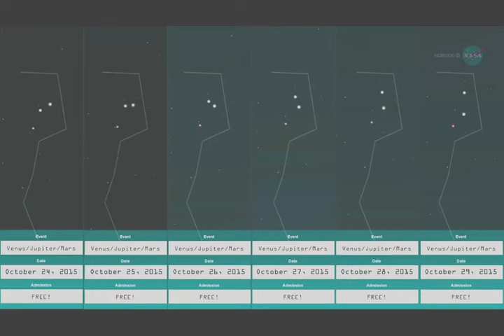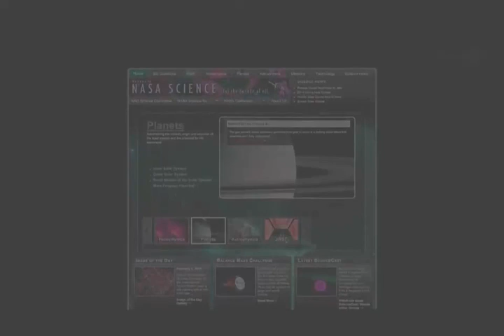ScienceCasts Dawn Triangle of Planets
Look east before sunrise in late October for a beautiful conjunction of bright planets.